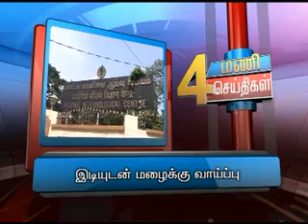1ST OCT 4PM MANI NEWS